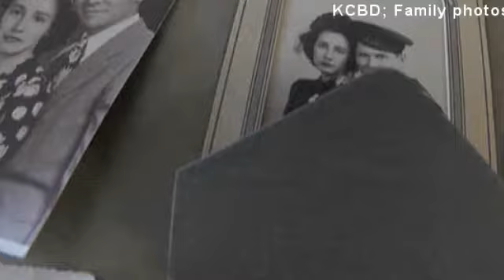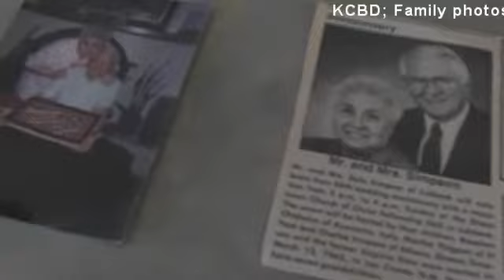Love letters from World War II found in attic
Two sisters traveled hundreds of miles back to their childhood home after a treasure was found in the attic.